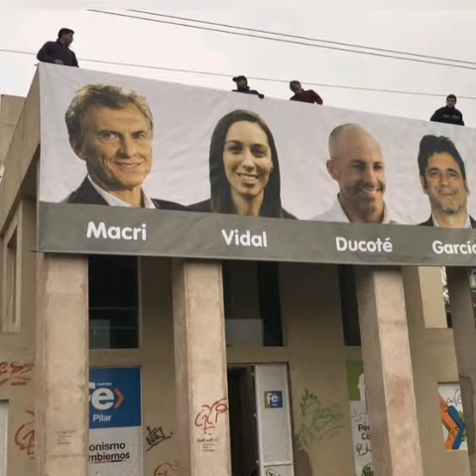Quién es el gordo?